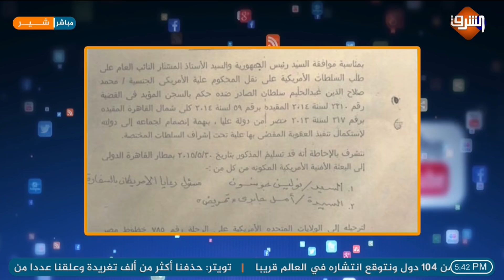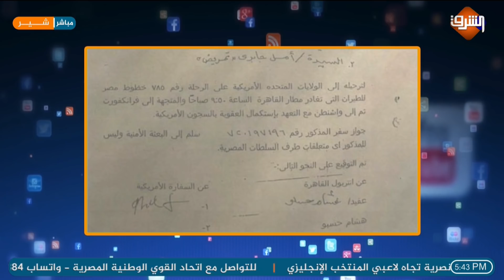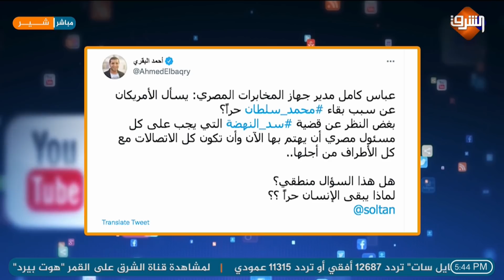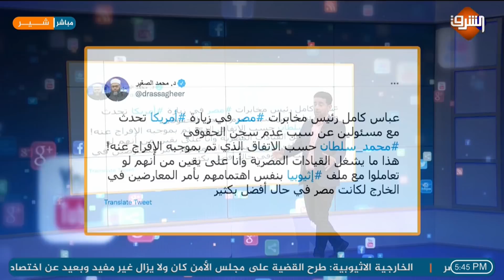مجلة أمريكية تفضح مطالبة مصر لأمريكا بحبس محمد سلطان مدي الحياة